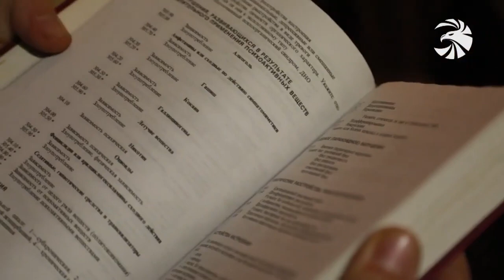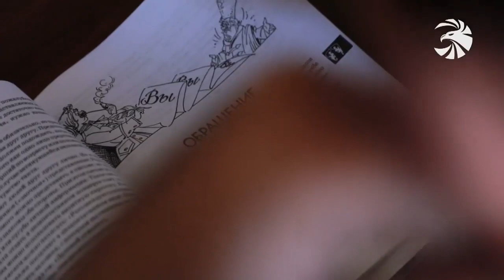Վիրավոր զինծառայողները՝ վերականգնողական կենտրոնի ուշադրության կենտրոնում